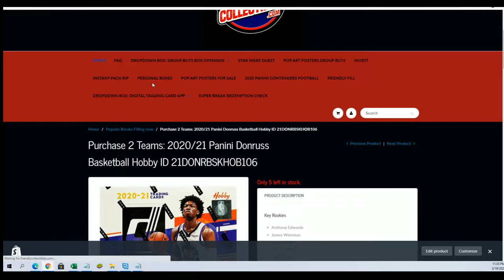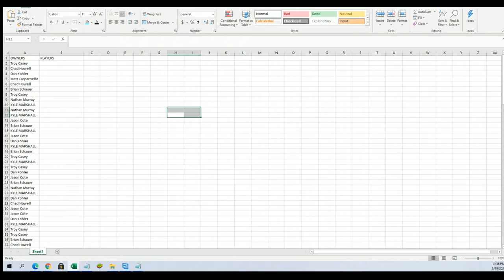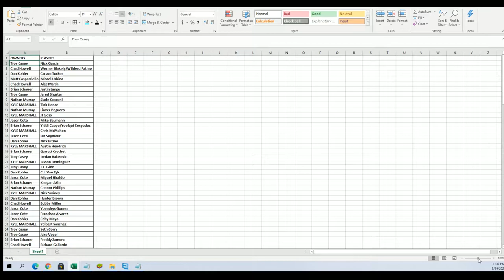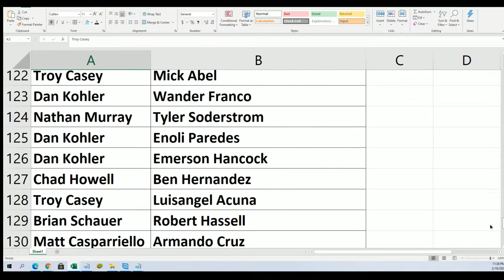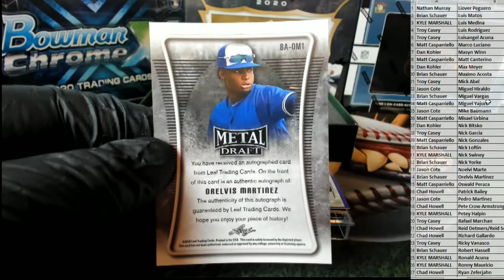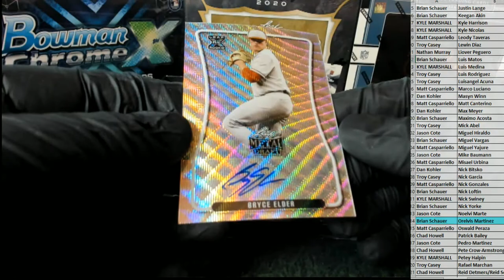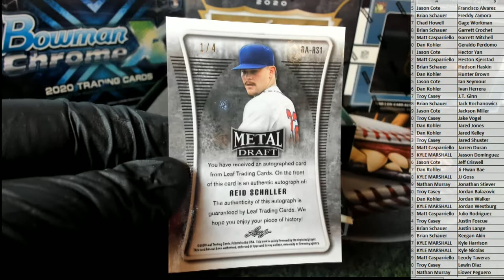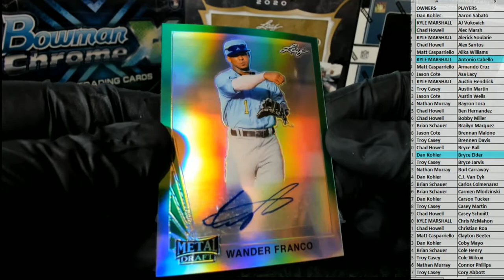2020 Leaf Metal Draft Baseball Hobby ID 20LEAFMTLBB231